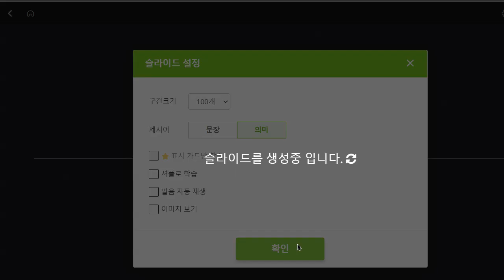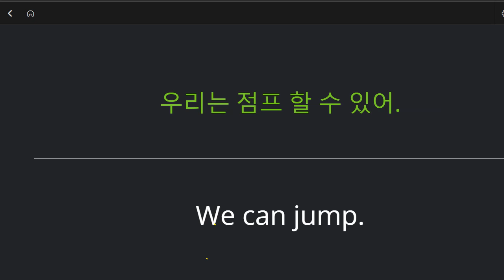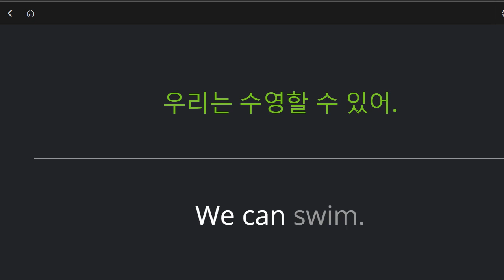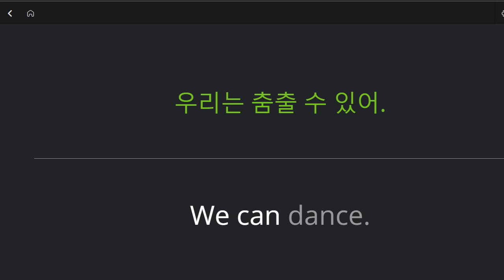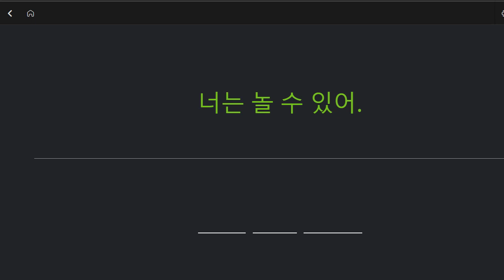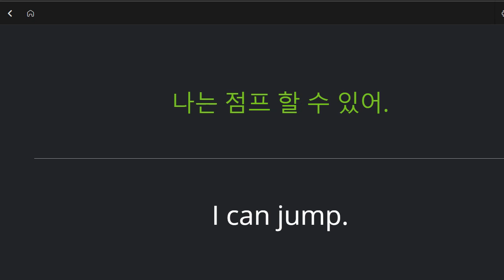박청용 2022 09 06 초등 보카 성취도 80